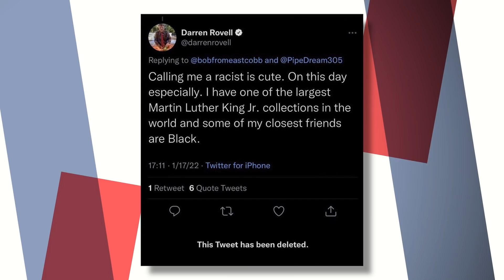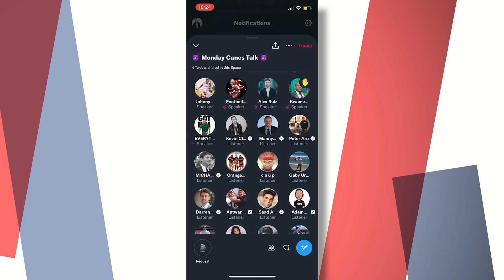Reporter Has HILARIOUS Response To Being Called Racist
After a sports reporter went viral on Twitter for his response to being called racist, he then got called racist for denying being racist. And, of course, he groveled in front of the mob.